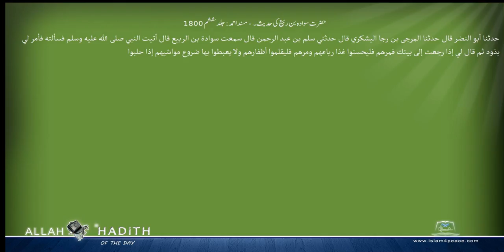حضرت سوادہ بن ربیع کی حدیث۔ مسند احمد Musnad Ahmad Islam4Peace com